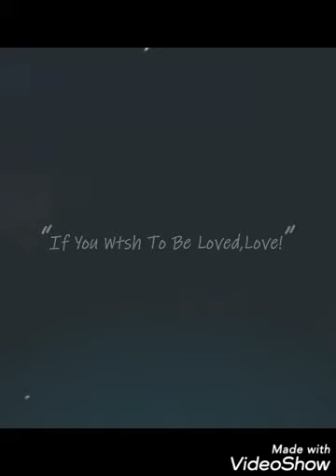Romane gila 2o2o So Myro Dat Mange Phenelys...